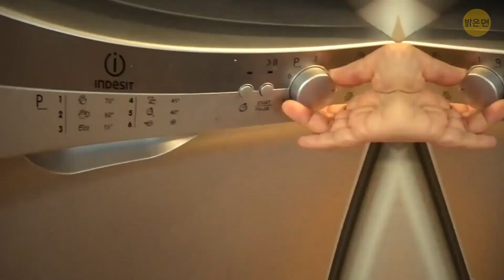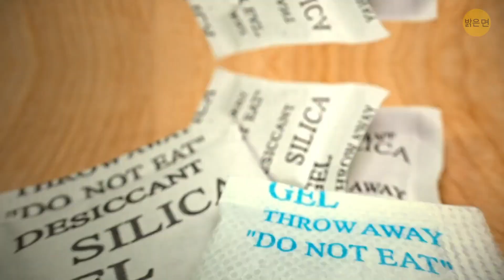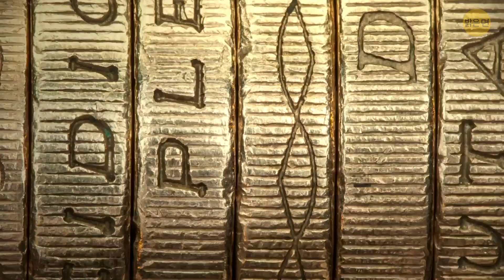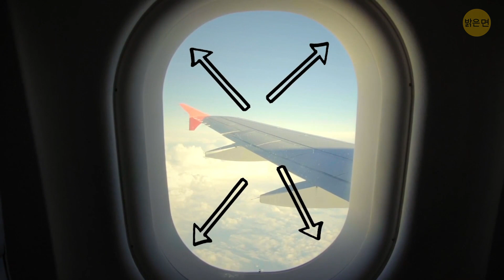어디에 쓰이는지 구글 검색하는 걸 잊어버린 20가지 이상의 것들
일생 생활 중에, 우린 너무나 많은 흔한 물건들에 둘러싸여서 왜 그게 진짜 필요하고 생겨났는지 생각하지도 않죠. 예를 들어, 컨버스 신발에 있는 저 두 개의 구멍은 발 냄새를 빼내기 위해서만 있는게 아니란걸 아나요? 물론, 모든 운동선수에게 통기성은 중요하죠. 두번째 이유는 선수들은 발을 더 꽉 잡기 위해 이 구멍을 통해 레이스를 묶어요.

그래서, 여러분이 예상했듯이, 오늘은 가장 평범한 물건들의 특별한 목적에 대해 알려드릴 거에요. 도넛 가운데에는 구멍이 뚫려있어요. 아뇨, 잘 잡게 디자인된 것도 아니고요. 사실 대량 제빵을 할 때 고르게 요리되도록 하기 위해 만들어진거죠. 대부분의 금속 지퍼에는 지퍼가 열렸을 때와 같은 당황스런 상황을 모면할 수 있게 숨겨진 잠금쇠가 있어요. 목욕 거품은 단지 재미나 좋은 냄새만을 위한게 아니에요- 온도 또한 조절하는데 도움이 돼죠. 거품은 물을 따뜻하게 유지해주기 때문에, 목욕을 더 오래 즐길 수 있죠!